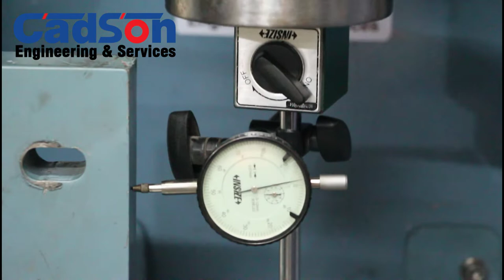James Martin's Technical Channel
I'll Share My Technical Experience on this Channel. I have decided I'll Make Solidworks Design Tips and Applied Design Experience. Also, I'll Share My RAS Project Design Experience with Equipment Design.